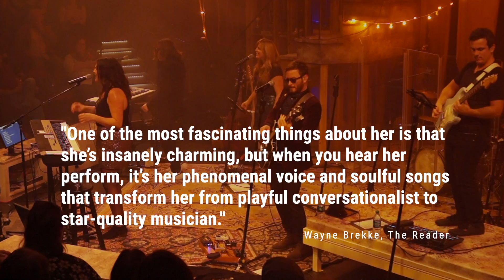She Rocks - William Clare Entertainment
SHE ROCKS celebrates women artists and songwriters of the 1960’s – 1980’s, woven together with songs and stories. Backed by an all-star band, Tara Vaughan performs music from artists like Janis Joplin, Linda Ronstadt, Aretha Franklin, Blondie, Heart, and many more. In this unique review, Tara Vaughan masterfully presents an evening of classic rock and roll with the focus on female artists and songwriters.